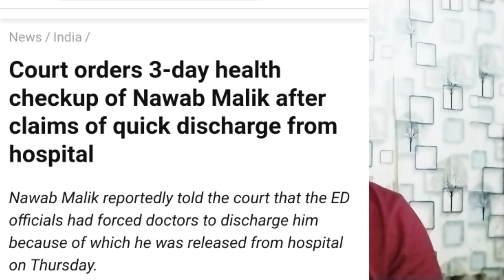Big braking news || Nawab malik get relief by special court || sharad pawar ajit au|| Jay's the news